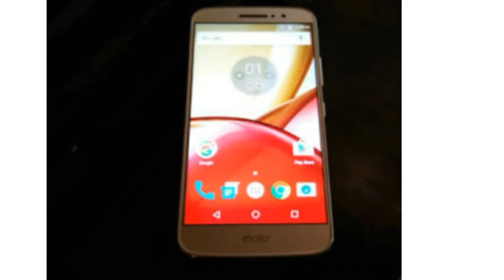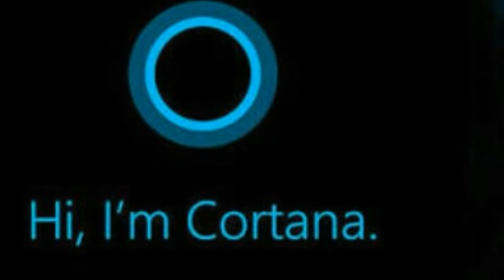Latest Technology News and Articles#1 jio ka kamal with pokemon go, motoM Yahoo Windows etc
This is the First episode of The Technology News And Articles. Today you know about some personal assistant , smartphone yoga book etc hot and latest news .Welcome to D TECH . Lets start.